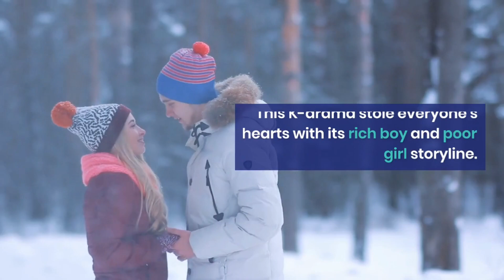5 Best Of Lee Min Ho’s K Dramas To Spark That Winter Romance!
5 Best Of Lee-Min Ho’s K-Dramas To Spark That Winter Romance!

Get ready for some classic romance with "Boys over flowers."
This K-drama stole everyone's hearts with its rich boy and poor girl storyline.
Dive into a modern fairytale with "The Legend of the Blue Sea."
Lee-Min Ho's performance in this drama will leave you mesmerized.
Who can resist a man in uniform?
Especially when it's Lee-Min Ho in "The King: Eternal Monarch."
Get ready for a captivating love story.